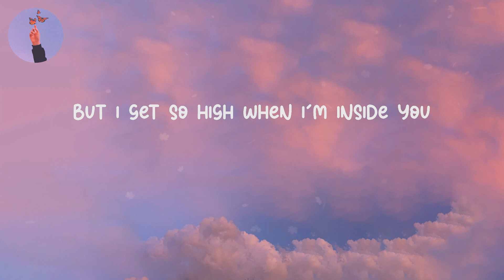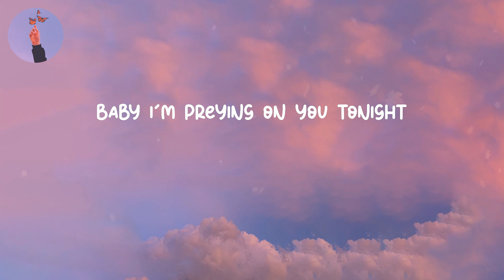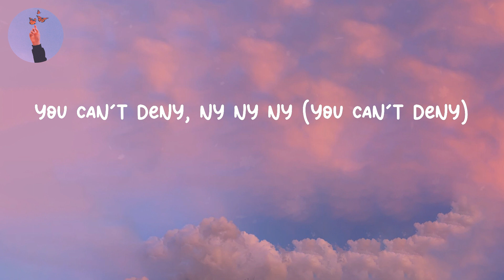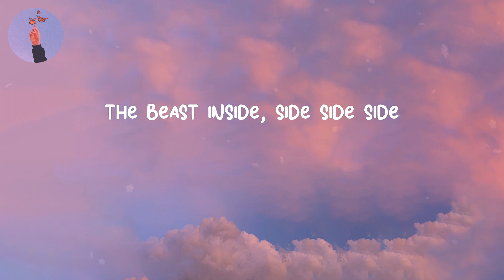Animals - Maroon 5 (LYRICS)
Lyrics Animals - Maroon 5
Lyrics video for "Animals" by Maroon 5

Lyrics:
Animals
Like animals-mals
Animals
Like animals-mals
Baby I'm
Animals
Like animals
Animals
Like animals-mals
Baby I'm
Animals
Like animals-mals
Animals
Like animals-mals
Baby I'm
Yo,
Whoa
Whoa
Just like animals
Animals
Like animals-mals
Just like animals (Yeah)
Animals (Yeah)
Like animals-mals (Yeah)
Ow
Animals
Like animals-mals
Animals
Like animals-mals
Baby I'm